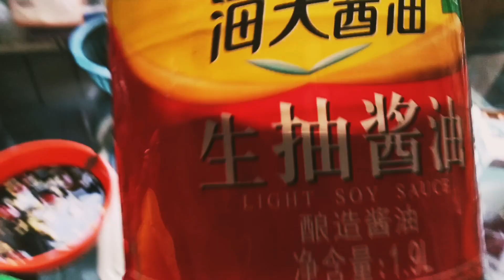Chinese eggplant and potato fried dish READY IN LESS THAN 5 MINUTES 地三鲜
China is an amazing amd unique world for cooking. The food is cooked so fast that people get astonished whenever we want to have a quick healthy snack we just cook chinese. in Chinese its called 三茄子
Here is a recipe for a quick chinese food made with eggplants and potatoes , Vegans would love it. Another recipe for meat lover is also there. Cumin seed beef cutlets